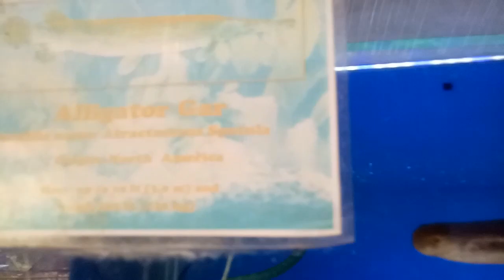Part2 MY SHORT TRAVEL VLOG@PUGAD PUGO, L.U MINI ZOO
Hello kakabsat, this the second part of my travel video from Pugo Adventure (PUGAD) in Pugo, La Union. Hope you like it and please do enjoy. Thank you so much...